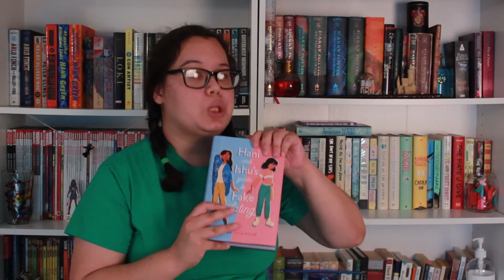Book Haul || July 2020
This wouldn't be possible without the support of my patrons! Special thanks to: Alexa LaMontagne,  Matt Palka, Kay, Rachael Ann Pierce, Taylor Behnke, Troy R., Quintin Gell, UntappedInkwell